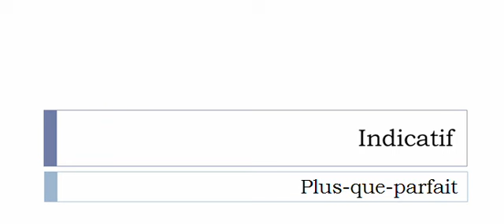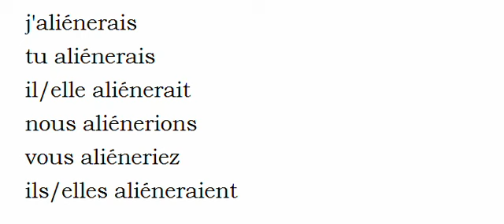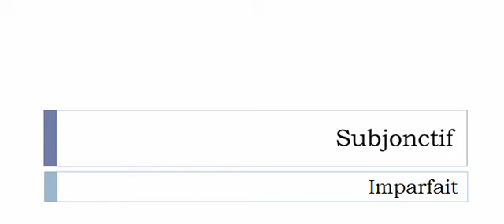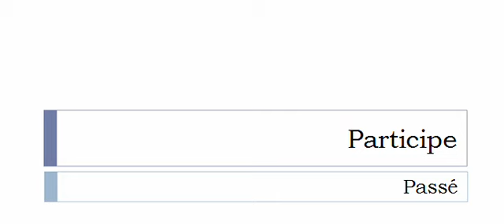Aprender francês = Conjugação = Aliéner